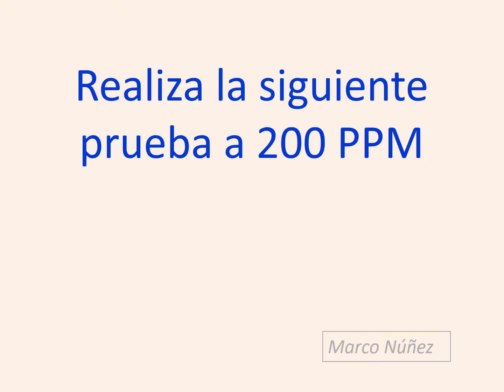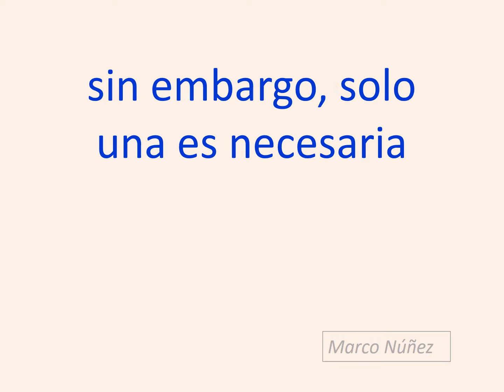Ejercicio de Lectura Veloz 200 y 300 PPM (palabras por minuto)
Realiza este ejercicio para saber en que velocidad de lectura te encuentras.
Espero que te sirva de mucho.

Si quieres adquirir mi curso que se encuentra en la plataforma UDEMY, ingresa a:

El costo del curso es 20 dólares americanos, pero en mi canal de YOUTUBE siempre estaremos compartiendo cupones de descuento.

Crear tu cuenta en UDEMY es totalmente gratis y tienes la oportunidad de realizar cientos de cursos en español.